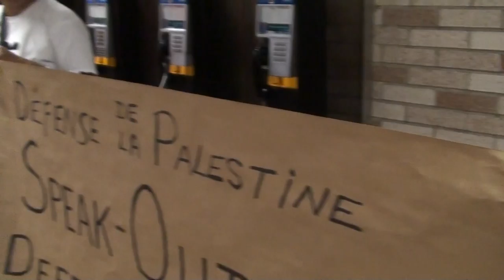Palestine 'Speak-Out' Métro Atwater 2015-11-22 4/12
abraham Weizfeld PhD
Sandra Cordero
Montréal, QC